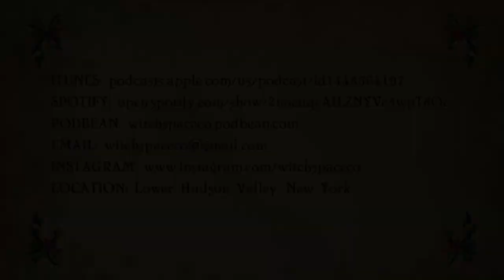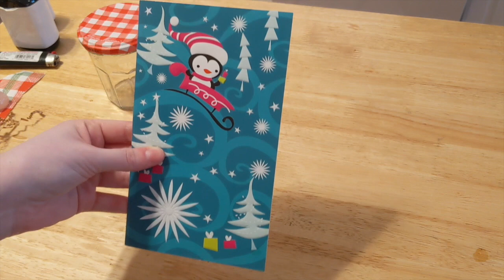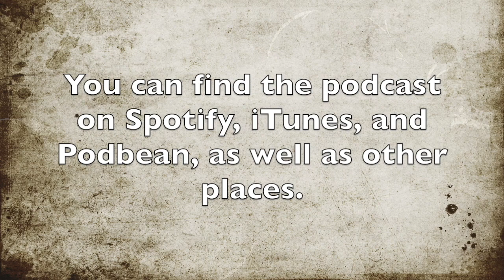Scorpio & Gemini of WitchSpace - Virtual Yule Market December 18th, 2020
Moon, Serpent and Bone Oddities and Curiosities Night Market is back!!!

The Hudson Valley’s Only Oddities and Curiosities Night Market!

Featuring unique crafters, makers, artists, taxidermists, magick makers, psychics, and the unusual selling their wares and talents in this one of a kind Night Market.

FEATURED ENTERTAINMENT
Graverobber Marshall
Obsidian Moon Bellydance

FEATURED PRESENTERS
Ariel Gatoga
Mama Sarah of Conjured Cardea
Melissa Paone Somma The Chakra Witch
Madame Zee
WitchSpace
Amy C Wilson of Other Worldly Waxes

FEATURED READERS
Athena Silver
Brandon Conners
Fire Queen Tarot
Lorraine Cucci
Owl and Bone Tarot

FEATURED VENDORS
Arts of AGoldfire
The Boxed Hag
Claychic Expressions
Conjured Cardea
Crafty Crayon Mama
DeeDee & Shark
Dreamcaravan Designs
Etheric Eye
Feral Hag
​Handbasket.co
Hiranor
LightClub Curiosity Shoppe
Morbid by Nature
​Morbid Mementos
​The Oil Well Scent Co.
​Other Worldly Waxes
​Paint Me a Perfect World Productions
Phoenix & Lotus
Rooted in Alchemy
​Virgo Moon Herbals
Woodland Wyrd